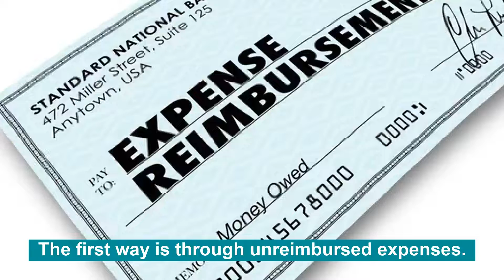How Are Employees Cheated On Wages By Their Employers?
What are some ways employees get cheated on their wages by their employers? It's uncommon for most employees to become victims of wage theft. Some employers do it subtly by failing to reimburse work from home expenses, misclassifying employees as independent contractors, or not paying their overtime pay.

California Employment Lawyer, Jacob Whitehead gives three concrete examples of how most Employers cheat their employees out of their wages.

Here are 3 ways that most employers cheat their employees out of their wages:
0:00 Beginning
0:09 Unreimbursed Expenses
0:39 Overtime Pay
1:00 Time off

SW Employment Law Group fights for California employees and specializes in wrongful termination, class action lawsuits, and workplace violations—including discrimination, harassment, withholding work-related reimbursements, overtime violations, and more.

As YourEmploymentAttorney, we work on a contingency-fee-basis, meaning that you pay nothing and we get paid when your case is settled.

__________________________________________________________________________________TThink you may have a case against a certain employer?